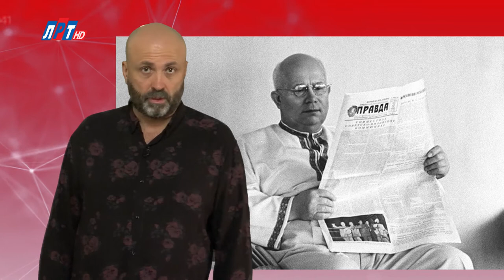"Дата" - 13 октября